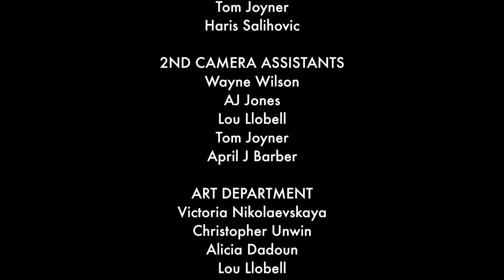Drama Centre London MA Screen Showcase 2018 Celeste and Jesse Forever